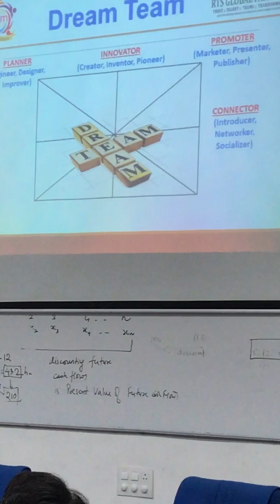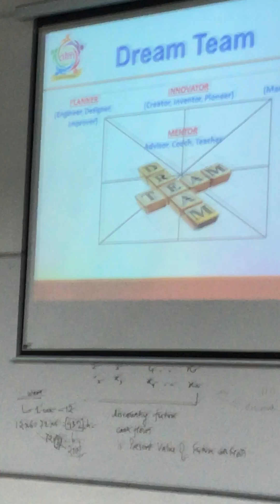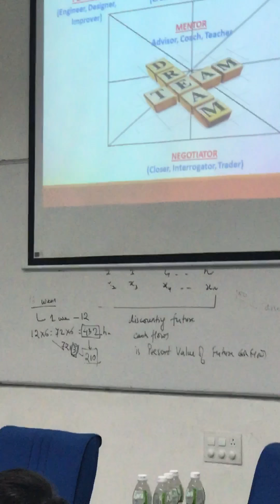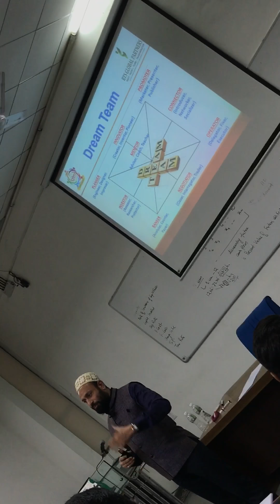Dr Mustafa Saasa Speech (Part-2/4) at Entrepreneurship Development Institute of India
Dr Mustafa Saasa Speech (Part-2) at Entrepreneurship Development Institute of India